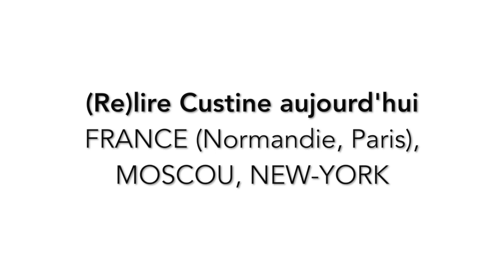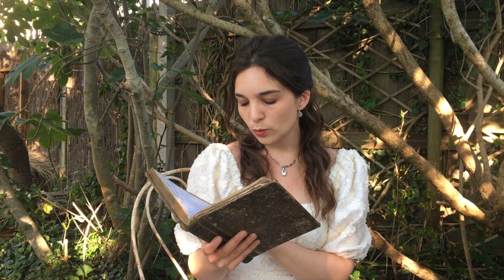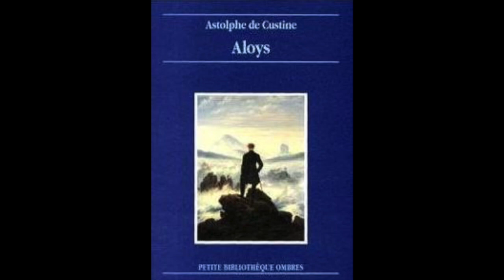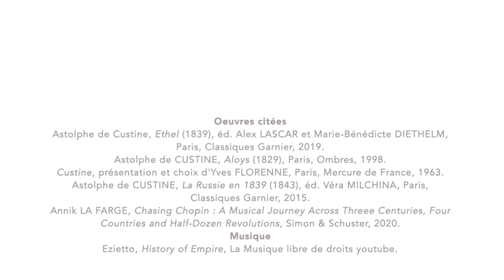Relire Custine aujourd'hui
Lit-on encore Astolphe de Custine aujourd'hui ? Et qui lit Custine ? Quatre lectrices nous font part de leur plaisir à lire Astolphe de Custine et nous font entendre un extrait de leur choix.
En Normandie, Samantha Caretti, doctorante en littérature française du XIXe siècle et présidente de la Société des amis de Custine, nous lit un extrait d'Ethel (1839), "roman de l'amour vrai" selon l'éditeur Alex Lascar.
A Paris, Clémence du Cercle des lecteurs nous partage un extrait du premier roman d'Astolphe de Custine, Aloys (1829).
A Moscou, Véra Milchina, directeur d'études à l'Université russe des sciences humaines (Moscou), traductrice, historienne des liaisons franco-russes et éditrice de La Russie en 1839 chez Classiques Garnier en 2015 nous lit un extrait du célèbre récit de voyage de Custine.
A New-York, Annik La Farge, biographe de Chopin, nous lit à son tour un extrait de La Russie en 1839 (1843).

Avec nos remerciements à Sylviane Caretti.

Oeuvres citées

- Astolphe de Custine, Ethel (1839), éd. Alex LASCAR et Marie-Bénédicte DIETHELM, Paris, Classiques Garnier, 2019.
- Astolphe de CUSTINE, Aloys (1829), Paris, Ombres, 1998.
- Custine, présentation et choix d'Yves FLORENNE, Paris, Mercure de France, 1963.
- Astolphe de CUSTINE, La Russie en 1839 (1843), éd. Véra MILCHINA, Paris, Classiques Garnier, 2015.
- Annik LA FARGE, Chasing Chopin : A Musical Journey Across Threee Centuries, Four Countries and Half-Dozen Revolutions, Simon & Schuster, 2020.

Prochain épisode : 25 juin 2020.